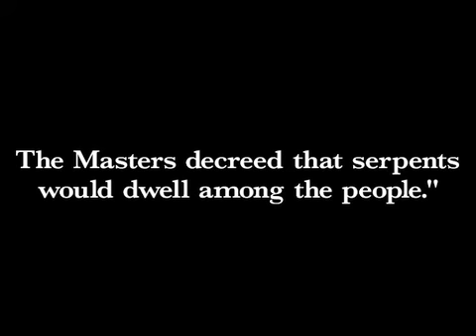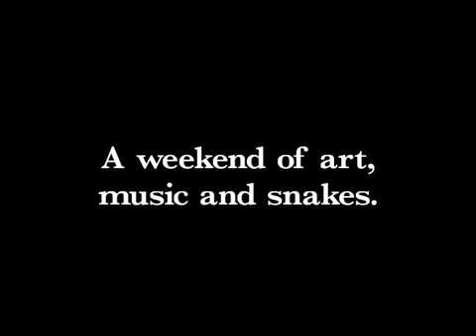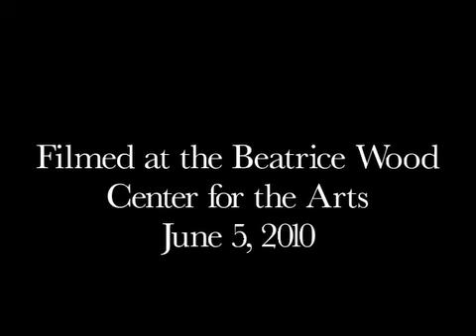Art, Music & Snakes.mov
A weekend of art, music and snakes at the Beatrice Wood Center for the Arts.